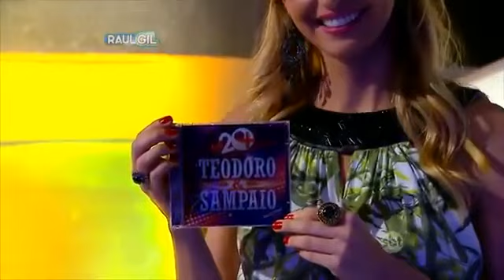Teodoro e Sampaio: Mulher Chorona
"Nunca chore por alguém que não está mais ao seu lado. Porque quem não deu valor ao seu sorriso, jamais dará valor às suas lágrimas."